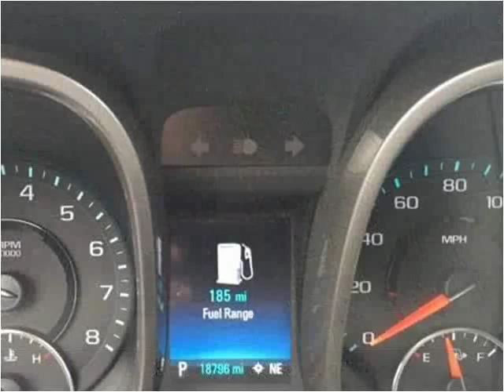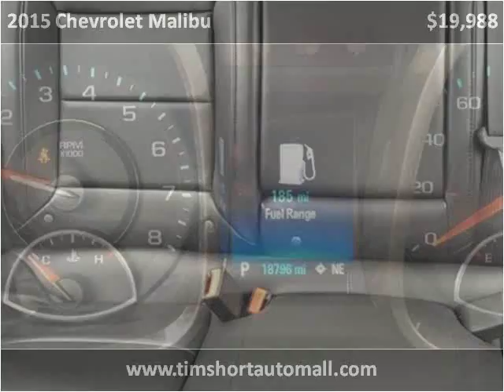2015 Chevrolet Malibu Used Cars Corbin KY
This 2015 Chevrolet Malibu is available from Tim Short Auto Mall.